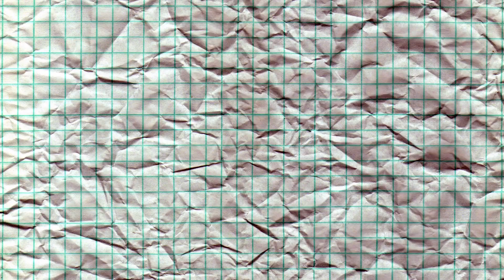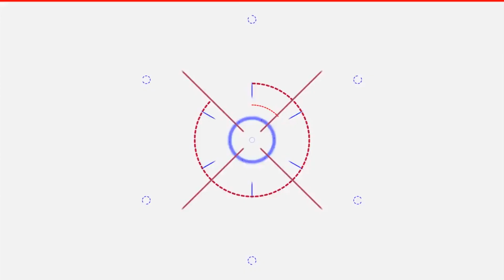Kesan Siswa terhadap Mitra Pelajar Selama Bimbingan Belajar di Mitra Pelajar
Hallo sahabat pelajar,
nah berikut ini video beberapa kesan siswa selama mengikuti bimbingan belajar di MP yang berhasil meraih PTN yang di impikan.

Mau nanya atau sharing atau request video? bisa langsung comment atau dm ig yaa